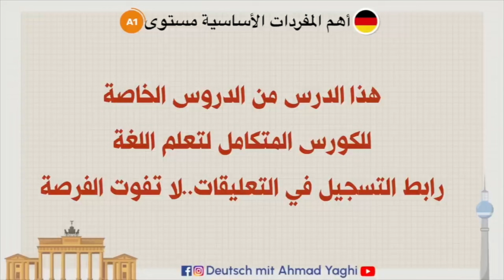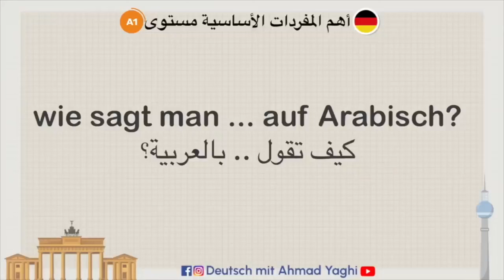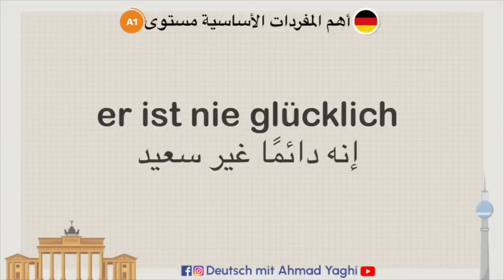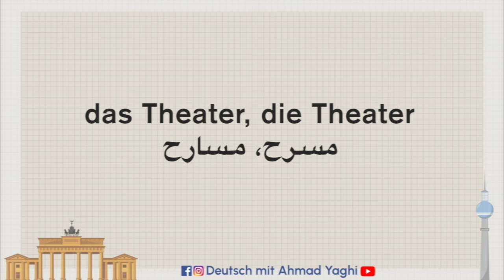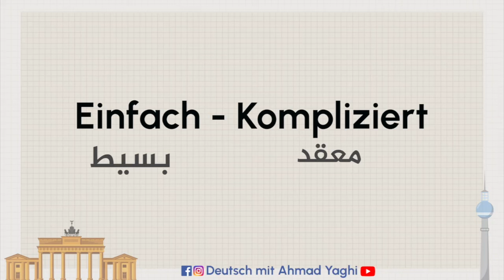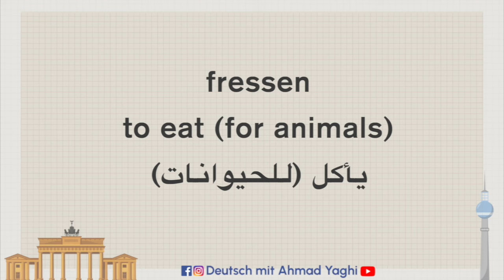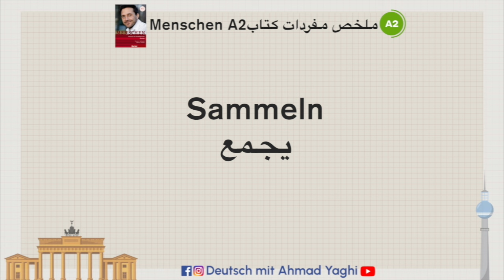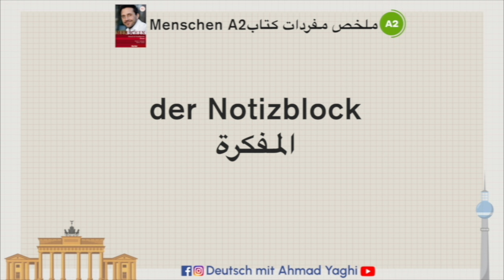أهم 1000 كلمة أساسية باللغة الالمانية كم ستعرف منها؟🔥🇩🇪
A1.1 كود الخصم للمستوى الاول
➡️AHMADA1.1⬅️
رابط التسجيل
A1.2كود الخصم للمستوى الثاني
➡️AHMADA1.2⬅️

A2.1 كود الخصم للمستوى الثالث
➡️AHMADA2.1⬅️
رابط التسجيل

A2.2 كود الخصم للمستوى الرابع
➡️AHMADA2.2⬅️
رابط التسجيل